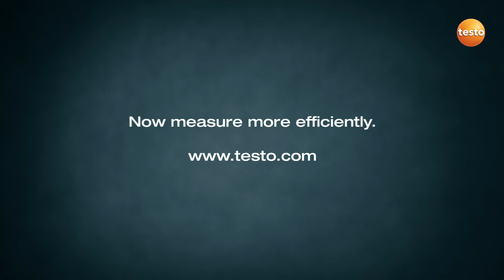Video-AD-testo-770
La pinza amperometrica Testo 770 è particolarmente adatta alla misurazione della corrente nei quadri elettrici grazie al fatto che una delle due ganasce può completamente rientrare nello strumento. Rileva e seleziona automaticamente la corrente alternata/corrente continua per corrente e tensione e altri parametri elettrici come la resistenza, la continuità, la prova diodi e capacità.